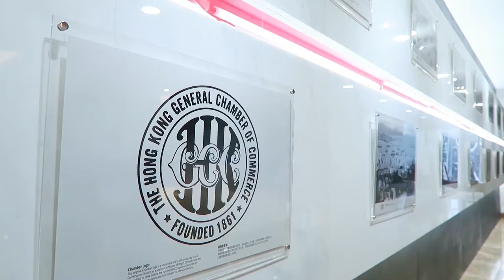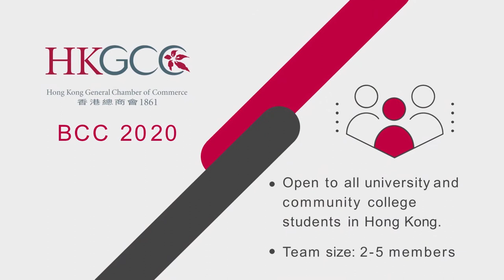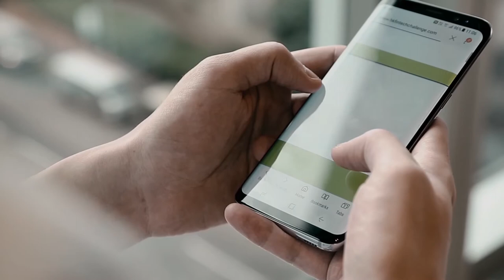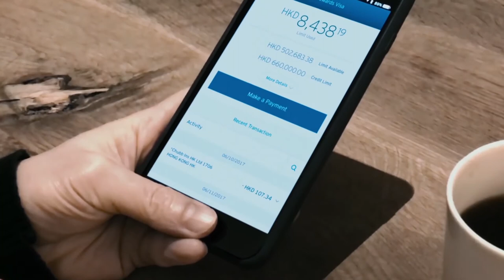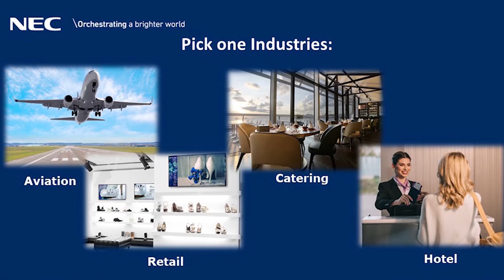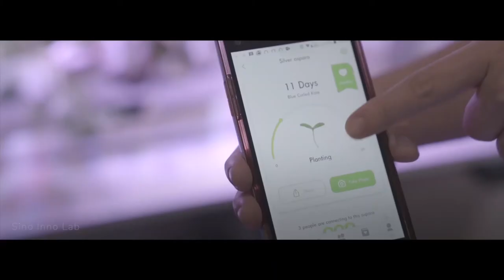HKGCC Business Case Competition 2020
HKGCC Business Case Competition promotes the exchange of ideas between university students and businesses as well as encourages students to develop innovative and creative solutions for real-life business cases.

The competition is open for all students from universities and community college in Hong Kong. Students will have chance to solve business cases and be challenged by a panel of industry-leading professionals, which is an experience rarely gained while studying.

HKGCC is calling for students to provide ideas and solutions to crack the business cases formulated by Citibank, Great Eagle, NEC, NWS and Sino Group. Your visions could make a powerful impact to the business world!